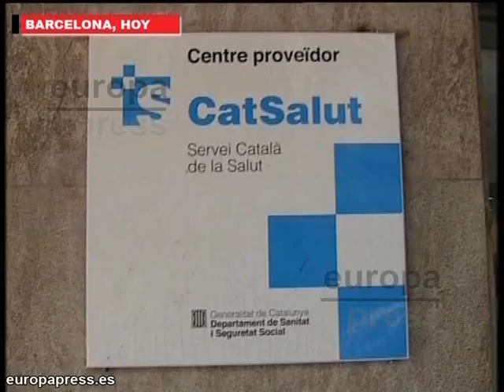Los sindicatos de médicos, contra los recortes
El sindicato Metges de Catalunya y la Secretaría de Sanidad y Servicios Sociosanitarios de UGT en Cataluña han advertido, en relación al anuncio hecho por la Generalitat de recortar media paga a los sanitarios, de que el futuro de los médicos catalanes es incierto y que conllevará a un éxodo del personal sanitario.